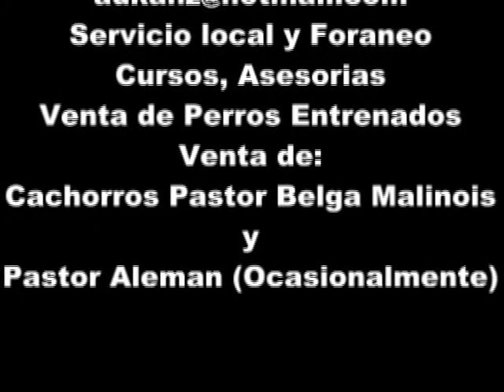Adiestraniento Canino y Cachorros ADKANZ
Contamos con instructores Caninos certificados por Asociacion Nacional de Entrenadores profesionales de Perros. (ANEPPAC) y U de G.

Adiestramientos:
1.-Obediencia básica, obediencia avanzada, guardia y protección personal I y II.

Curso especial de obediencia básica para el propietario:
Paquete 1.- se te enseñara adiestrar de 1 a 3 perros.
Paquete 2.- incluye cachorro de nuestro criadero (a elegir).

Entrenamiento para competencias. (PP, Ring Frances, IPO, etc)

Evaluacion y rehabilitación canina.

Curso para instructor canino profesional. (te preparamos para presentar tu examen profesional en Aneppac).

Informes
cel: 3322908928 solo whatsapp